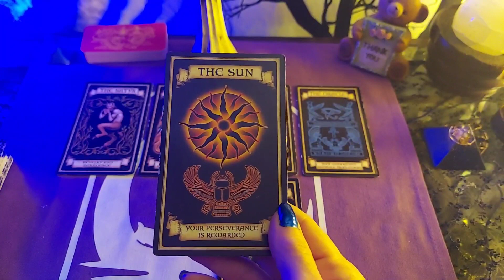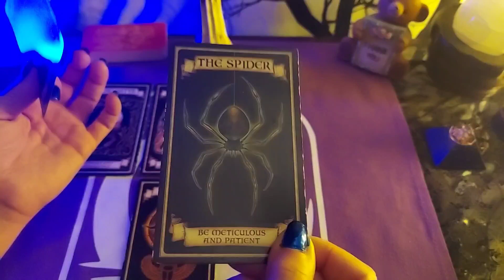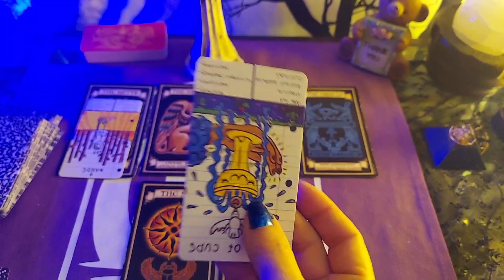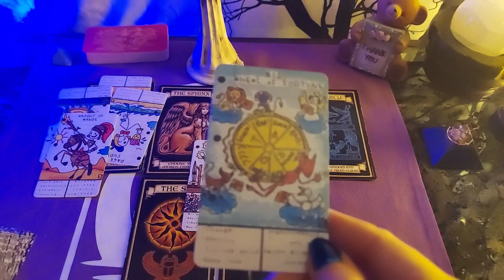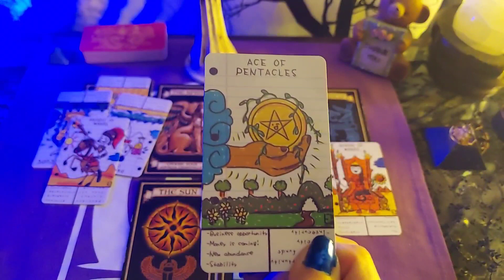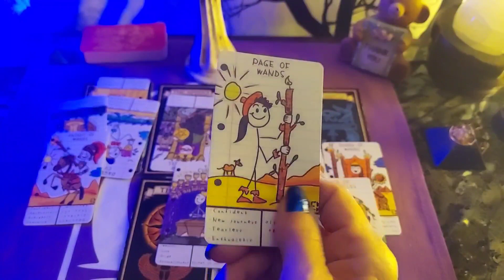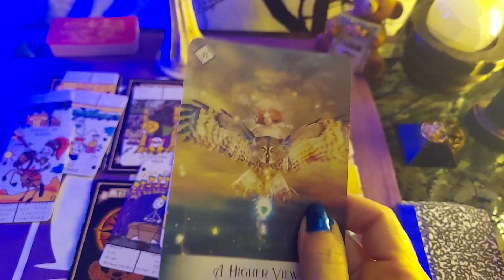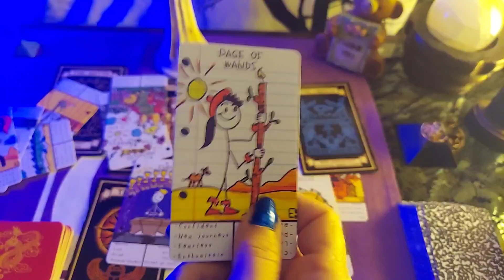DIVINE MASCULINE FORECAST FOR WEEK OF AUGUST 14💪🗣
DIVINE  MASCULINE ENERGY FORECAST 🔮🦁🧘‍♀️💪🔆 8/14-8/20

DECKS USED:
THE DOODLE TAROT
FORTUNE COOKIE CARDS

💐AVAILABLE READINGS BELOW⬇️

🔮$11.11- THE "ONE" READING: this reading is for one area, focus, or person. It is fully detailed but it's only going to be focusing on one point of Interest.

😍$22.22-   YOU  + THEM =?READING:
This is a fully detailed reading which will focus on the energetic dynamic between you and your Person of Interest. This will also look into what they're really thinking, feeling, and what they may or may not take action on when it comes to the connection with you.

😇$33.33- MESSAGES FROM YOUR GUIDES/ANGELS: this is a channeled reading connecting in with your Spirit guides/ guardian angels to receive messages about what you need to know, or what you haven't been hearing that they've been trying to tell you!

🧭🌹$44.44- THE COMPASS ROSE READING: this is a fully detailed reading to clear up or bring in Clarity if you're confused on what direction to go in any area of your life. It will look into past events, where you are right now, and what's ahead as well as in-depth guidance to make the way clear for you moving forward.

📅$55.55- 1 MONTH FORECAST: this is a very lengthy and fully detailed reading covering every area, people places and things, that will be popping up in your month ahead!

💪🔨$33.33-THOR'S HAMMER READING:
🌪 Mind spinning out of control...
🤬😭 People around you, or in your environment losing their shit...
Whether it's you, or your world around you spinning out of control, making things very chaotic and confusing to an already confusing time, it's really hard to gauge what is truth, it's starts getting us questioning our own thoughts, reactions, and deep down intentions!😵‍💫
Thor's Hammer busts open and eliminates any blockages, walls, veils, and even glass ceilings to show you with complete and concise truth and clarity of what is actually going on. If you are tired of the Mind/Emotional spinning and feeling very lost and alone going through this, This reading is going to bring in that clarity and support that you have been praying for! You're not alone going through this & it can be very scary through The Eyes of Fear, and this reading kicks the fear right in the ass so you can see your world clearly!
To book:
SEND A DM TO CATZ ON IG, FB.

I am not doing personal/live one on one readings at this time.

Remember with every tarot reading take the information with a grain of salt, your intuition is the ONLY guidance to follow! Any decisions, choices or actions that you take based off the guidance you receive is your responsibility, we are just Messengers here so what you do with that information is solely your responsibility.🌹🌹🌹🌹